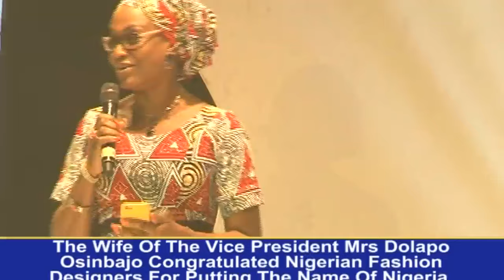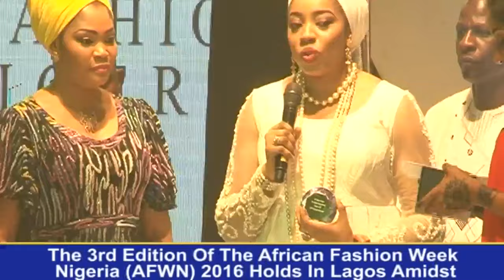3RD EDITION OF AFRICAN FASHION WEEK 2016